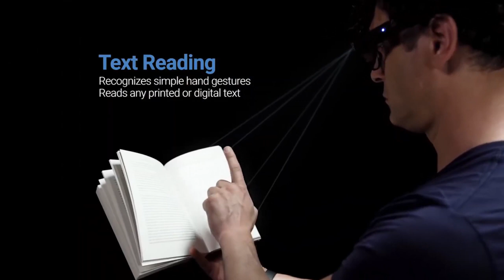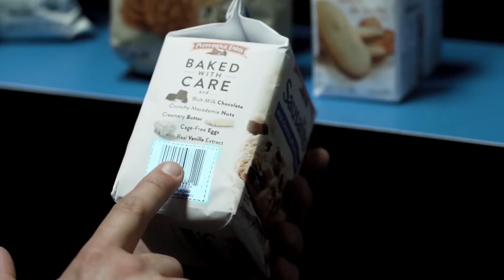Learn About What the OrCam MyEye 2 Can Do for Those With Low Vision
OrCam MyEye 2 - The most advanced wearable assistive technology for the blind and visually impaired, provides independence by conveying visual information, audibly. It reads text, recognizes faces, identifies products and more.

Our friendly and experienced eye doctor, Dr. Shaun Golemba, is pleased to serve Port Alberni, BC, and all surrounding communities with an extensive range of eye care services. Everyone, from infants to golden-agers, should visit an eye doctor for regular eye exams. Our office is outfitted with the latest diagnostics and high-tech optometric devices to check eyes, such as OCT scans, retinal imaging, and an iCare tonometer. Using top-notch skill and a pleasant bedside manner, Dr. Golemba will perform precise vision testing as well as inspect for any signs of ocular disease. If you are diagnosed with an eye disease, such as glaucoma, macular degeneration, or cataracts, we will manage it to prevent vision loss.

or give us a call for a free low vision phone consultation.